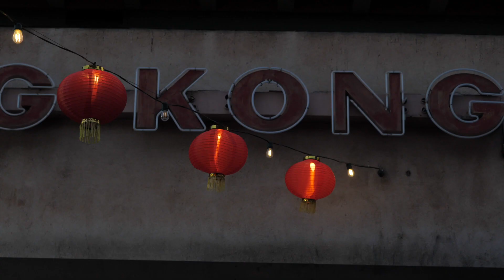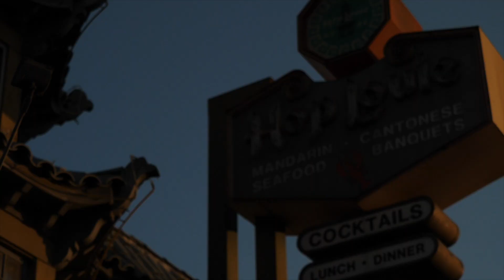City of Angels (Experimental Short Film)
The juxtapose of a homeless street poet's poignant verses about the harsh realities of Los Angeles and the vibrant optimism of the city's youth.  As much as I love this city, it has not been kind to many. Homelessness is ever increasing, rent prices are flying through the roof, it makes you wonder, who really can live here? It can suck the life out of you and it’s not afraid to bite, but it’s pretty rewarding when you get through it. It takes more than it gives, but when it gives, it’s all worth it. As a young and hopeful girl, I knew that my perception of la is glamorized, dismissing the tragedy of living in la. I only see what I know: going out with friends, eating at nice places, dancing at crappy venues, running along echo park’s busy streets, staring at strangers, spending hours in bookstores, binging on expensive tea, driving fast, laughing, loving every moment of freedom. To me, la tastes like freedom, and to others la feels like being trapped.